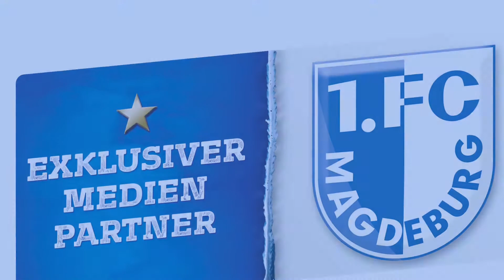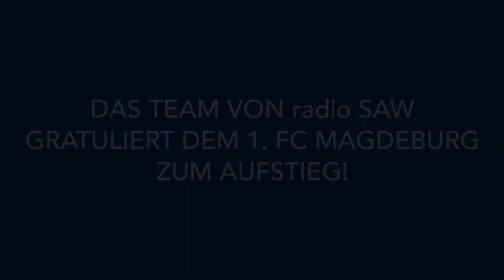radio SAW gratuliert dem FCM!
Das radio SAW-Team gratuliert dem FCM!